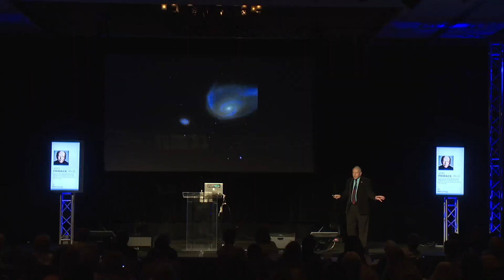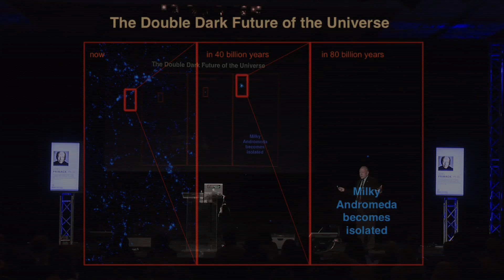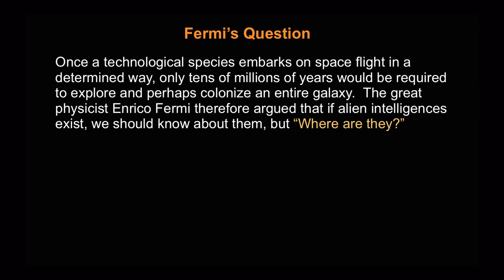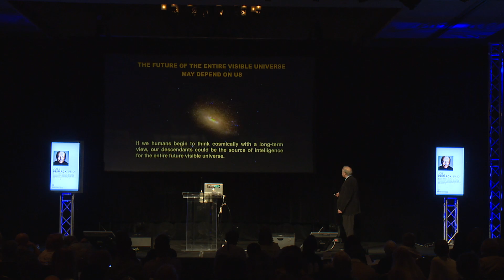Galactic Collisions | SAGES & SCIENTISTS: Joel Primack - Part 3 - Deepak Chopra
Description: In the third and dramatic final segment of "Consciousness of the Cosmos," physicist Joel Primack takes us into the future and shows us galactic collisions before bringing us back home again.*

SAGES & SCIENTISTS is a weekly series on The Chopra Well featuring insights in science, spirituality, and technology.

THE CHOPRA WELL is a new YouTube channel created to encourage people to live healthier, fuller lives and to be more aware. Deepak, Mallika and Gotham Chopra, as well as many other friends and experts, join together in this inspiring project for personal and global transformation. The channel features daily shows about spirituality, wellness, healthy living, humor, and much more.